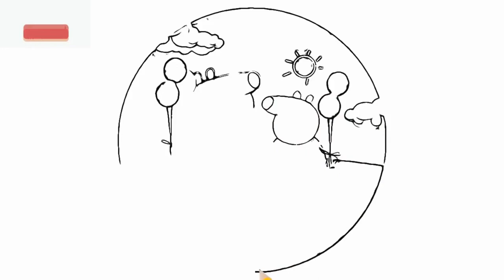Peppa Pig & Family Drawing, Painting & Coloring For Kids and Toddlers